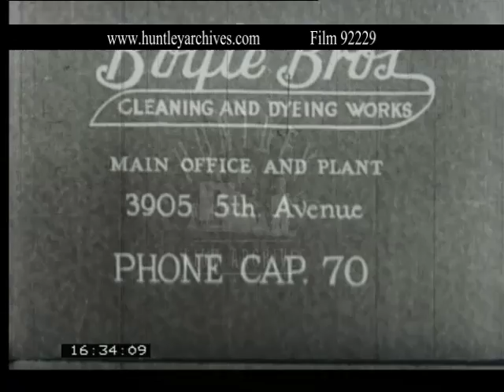Cleaning Company Advert, 1930's - Film 92229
Advert for a cleaning company. Intertitle, "If a laddie meets a lassie".  Cut to well-heeled young woman who finds difficulty mounting a pavement.  A man arrives and offers his coat which he places over the puddle.  Cut to Boyle Bros Cleaning and Dying works 3905 5th Avenue.